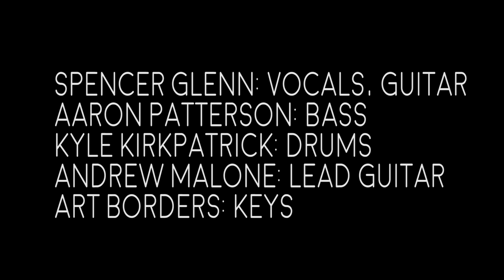SGB "Fire's Burning"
Follow SGB here: Facebook.com/spencerglennmusic

SGB is an Indie Soul band out of Seattle, WA. The band combines elements of soul, funk, and indie-rock to make a very eclectic, and smooth sound.

Spencer Glenn moved to Seattle in 2014, with a background of writing laid back music and love songs. Having achieved mild solo success such as releasing solo albums, opening for artists such as Andy Grammar and Dave Barnes, and playing throughout the US and countries such as Brazil and South Korea, he was still looking for a different sound. Searching for a more soulful, upbeat sound, he eventually met bassist Aaron Patterson, who most definitely brought the soul. From there, they met the remainder of the band at local Seattle jam nights. The rest of the band consists of drummer, Kyle Kirkpatrick, who has a background in funk, jazz, EDM, and everything in between, Art Borders, who specializes in soul music, and Andrew Malone, who’s lead guitar brings out the indie feel.

Driven by singer songwriter Spencer Glenn’s songs and tenor voice, the band takes the contemporary-structured tunes and puts each musician's’ individual spin on it, creating something fresh that allows you to groove, dance, and once in awhile even lightly head bang.

SGB
Spencer Glenn: vocals, guitar
Aaron Patterson: bass
Kyle Kirkpatrick: drums
Art Borders: keys
Andrew Malone: lead guitar

Written: Spencer Glenn & SGB
Recorded & Mixed: Chris Matthews Jr of Junior Studios
Mastered: Levi Seitz of Black Belt Mastering